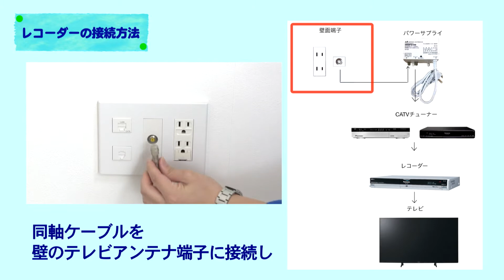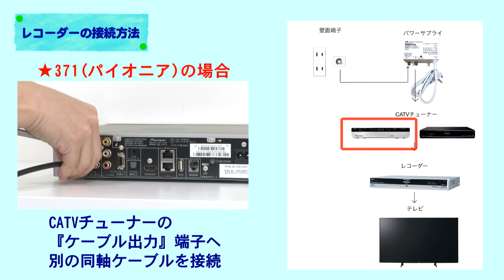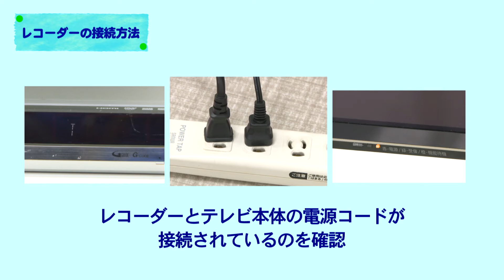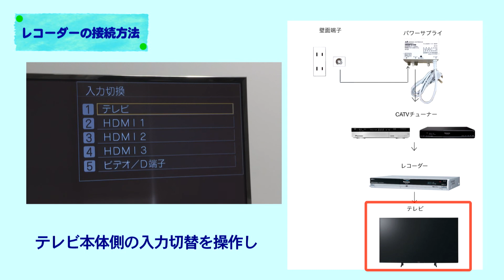【サポートムービー】レコーダーの接続方法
レコーダーの配線方法です。